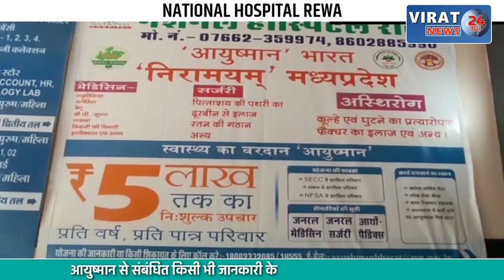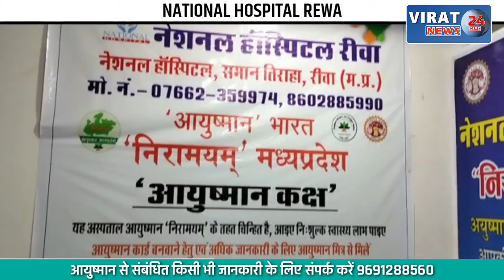भारत जोड़ो यात्रा में आई दरार: एक कांग्रेसी ने दूसरे कांग्रेसी पर किया पिस्टल से फायर !